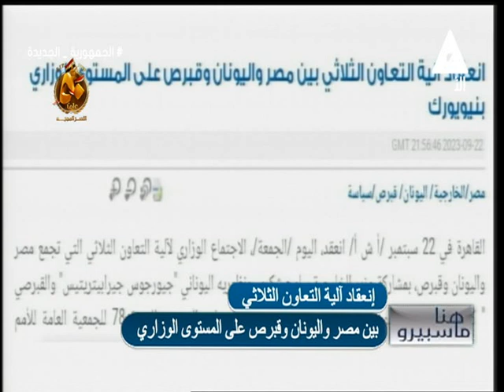انعقاد ألية التعاون الثلاثي بين مصر واليونان و قبرص|هنا ماسبيرو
حلقة السبت 23 سبتمبر 2023

الضيوف :

د/ حامد_فارس استاذ العلاقات الدولية

د/ عمرو_صالح استاذ الاقتصاد السياسي والمستشار السابق للبنك الدولى

الكاتب الصحفى سيد_مصطفى مدير تحرير الاهرام النساء ومسئول ملف التعليم

تقديم